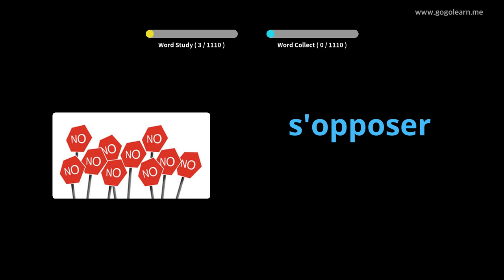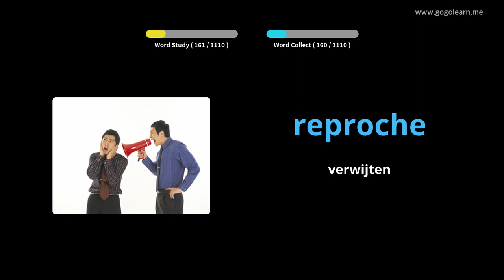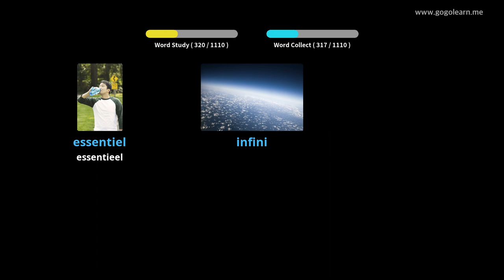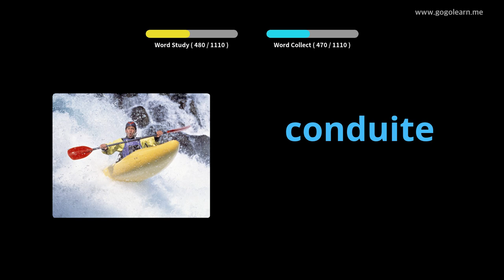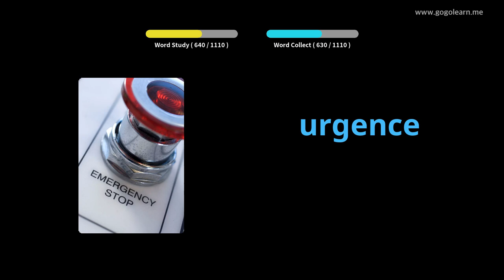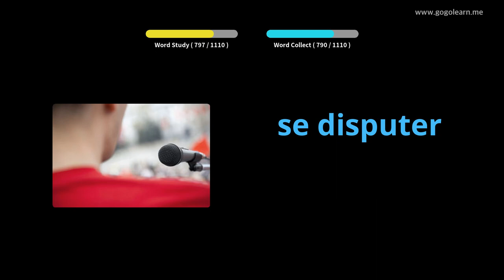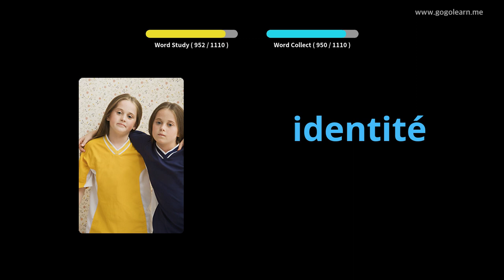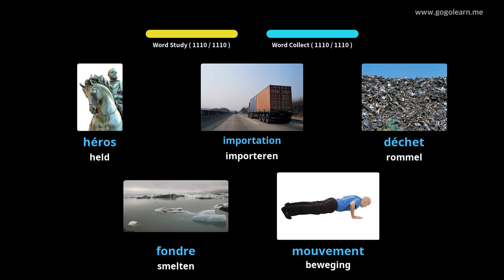French Leren Door Middel Van Foto's |French woordenschat Student | Golearn